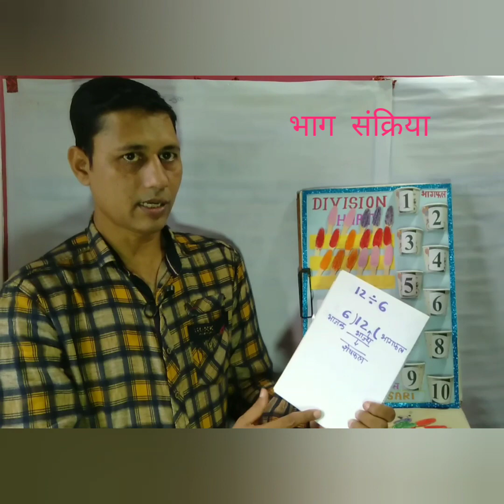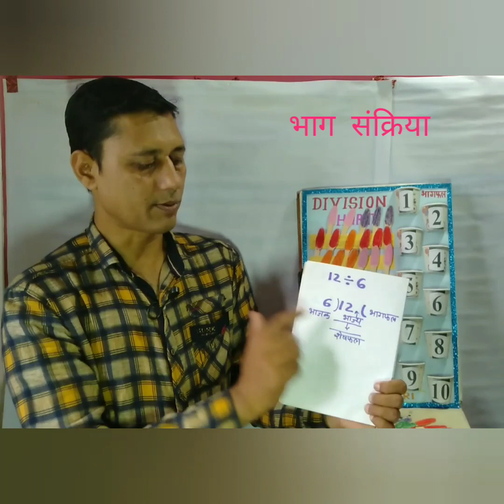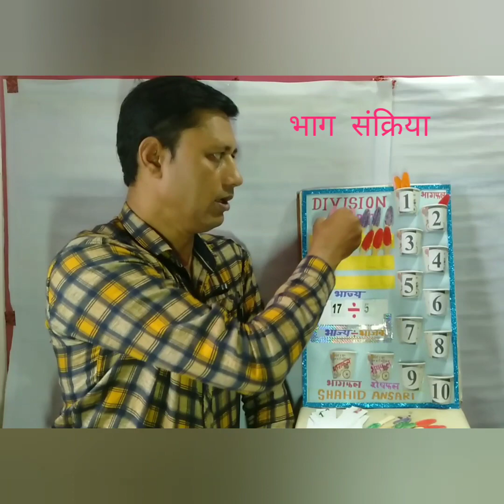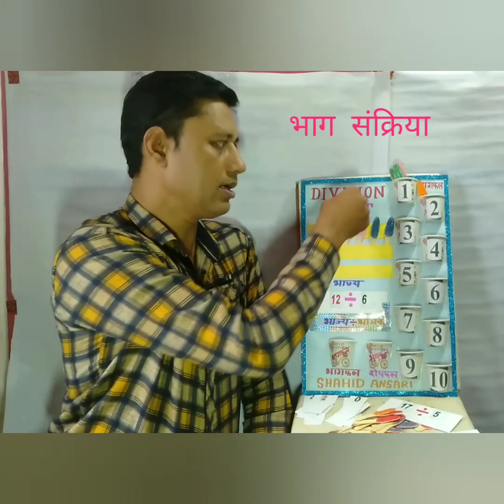Division .. भाग संक्रिया simple mathod solved by TLM Maths working model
How we can devide.we learn how can we solve problems with my division Chart.भाग संक्रिया सरल और सहज तरीके से टी एल एम दर्शाया सरल करना  ।